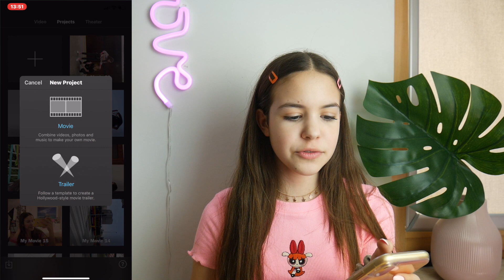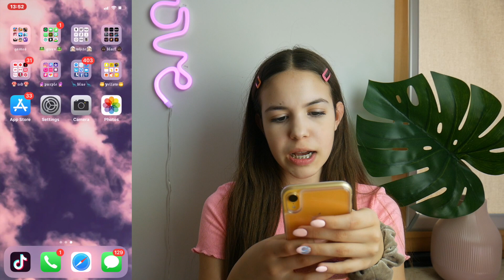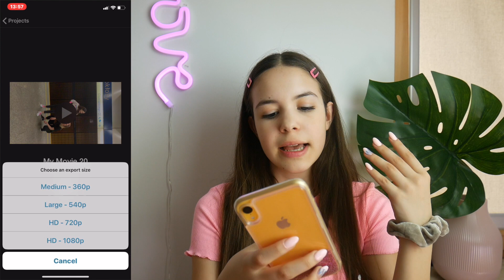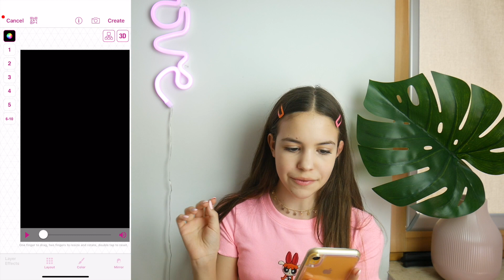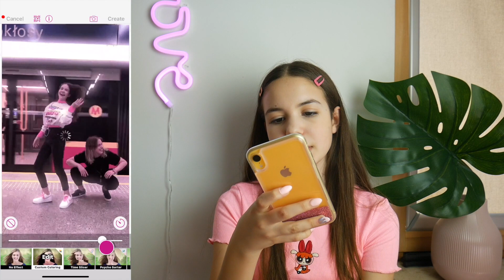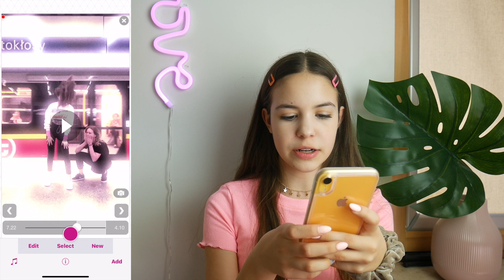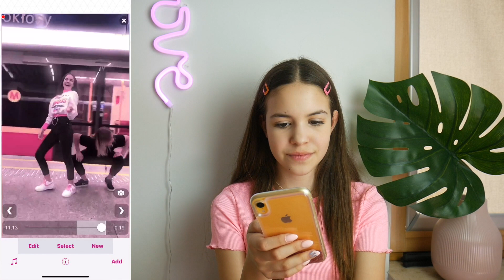Jak przerabiam swoje SLOWMO 😈🎬 / samosiaa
Hi Loves 💗💗💗
W tym odcinku pokażę Wam w jaki sposób możecie przerabiać swoje TikToki. Wiele osób prosiło mnie o taki tutorial. Pokażę Wam jak to robić na iPhone z pomocą iMovie i VideoStar ❤️

😁 Dziękuję Wam serdecznie za aktywność i mam nadzieję, że filmik Wam się spodoba ❤️  Niedługo nowe filmy!

Piszcie w komentarzach o swoich sposobach na slowmo i nagrywajcie pod hashtag samosiaslowmo 😁 😁 😁

Serdecznie Was pozdrawiam i życzę miłego oglądania ❤️❤️❤️

📷 Aparat: Panasonic GX800, iPhone XR
🎞️ Montaż: FCP X

2019.04